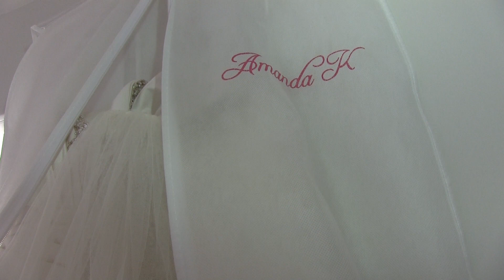Jenni's Morning HD 1080p Video Sharing